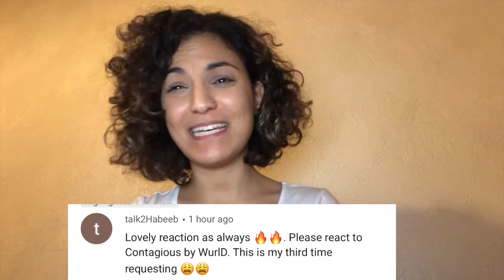WurID- Contagious | MUSIC VIDEO REACTION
Artist - Wurld
Song - Contagious

Peace!